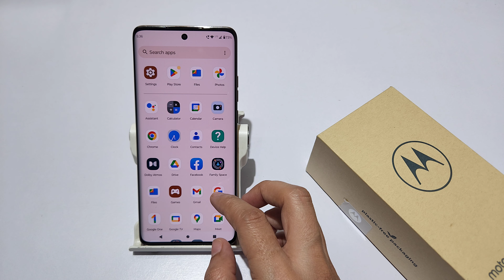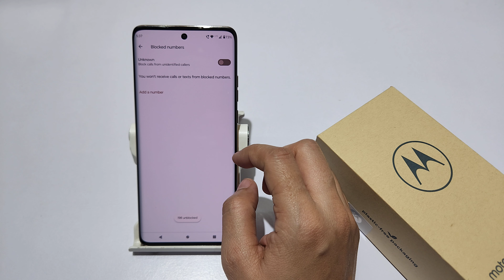How to block call in motorola edge 40 neo | Moto edge 40 me call unblock kaise kare | Call settings